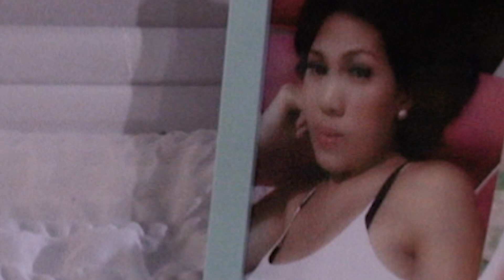Killed in The Philippines: CASE 2